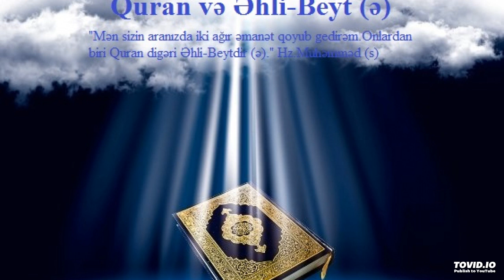QURAN VƏ AŞURA - HAQQ YOLUNDA MÜQAVİMƏT- MƏHƏRRƏM -8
QURAN VƏ AŞURA
- HAQQ YOLUNDA MÜQAVİMƏT
- MƏHƏRRƏM -8